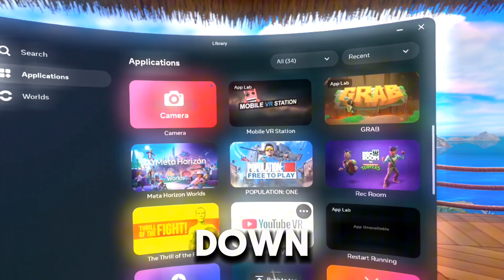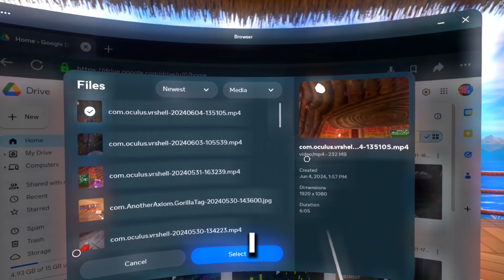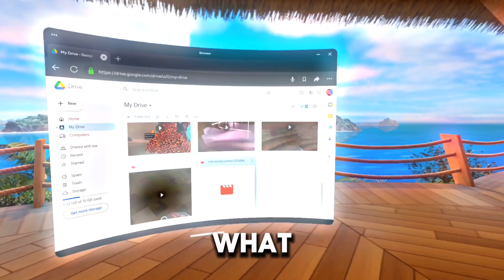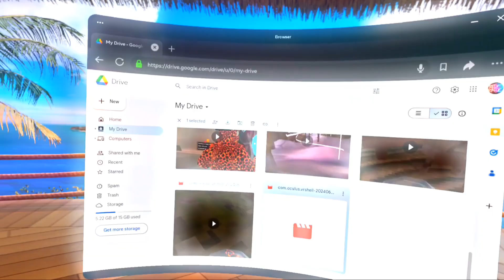HOW TO MAKE VR VIDEOS WITH YOUTUBE | Tutorial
This is a tutorial video on how to transfer files/videos from Meta Quest account to Google Drive to YouTube.

This video was made for any people who want to be a VR content creator like me, but don't know how.